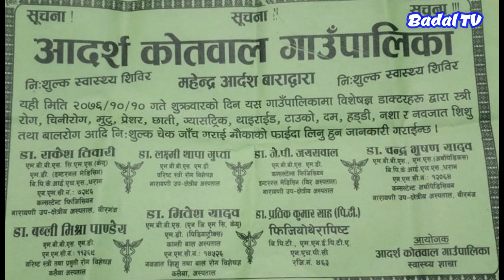निःशुल्क स्वस्थ्य शिविर आदर्श कोतवाल गाउँपालिका - स्वास्थ्य शाखा चिउटाहा - 2076 माघ 10 गते शुक्रवार